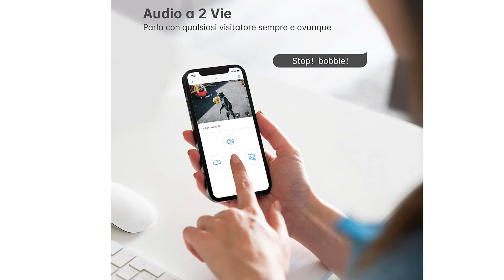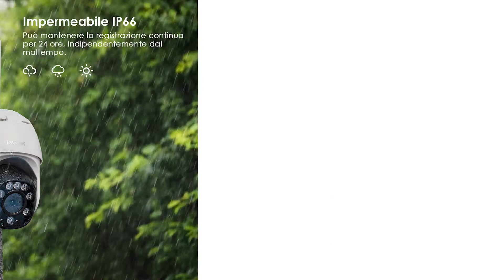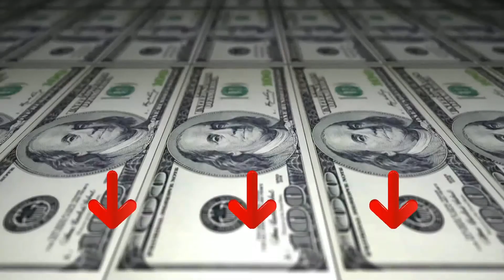➤ Le 3 migliori telecamere di sorveglianza esterna ✓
Questo video riguarda i migliori 3 telecamere di sorveglianza esterna.

Il vincitore della qualità nel nostro telecamere di sorveglianza esterna va al ieGeek 360°.

ieGeek 360° telecamera wi-fi esterno dotata di una versione aggiornata della funzione di rilevamento umano e creare 3 zone di privacy di rilevamento personalizzate può ridurre del 95% i falsi allarmi causati da insetti/pioggia/albero.
Grazie alla rotazione orizzontale a 355° e alla rotazione verticale a 120°, angolo di visione 360°, la ip telecamera esterna 360 gradi wireless può monitorare ogni angolo. La telecamera wifi esterno supporta il tracciamento automatico orizzontale e verticale.
Telecamera wifi da esterno integrata 4 LED bianchi, 4 LED a infrarossi e dotata di 3 tipi di modalità visione notturna, che possono fornire una visione notturna a colori chiaro e video con risoluzione FHD 1080P e immagini.
Telecamera sorveglianza sicurezza con due antenne 5dBi potenziate, che possono migliorare efficacemente la stabilità della connessione wifi.

L'alternativa è il Telecamera Wi Fi Esterno.

La iegeek telecamera wi-fi esterno può ruotare di PTZ 355° in orizzontale e di 90° in verticale. Quando viene rilevato un oggetto in movimento, può tracciare automaticamente la traiettoria del movimento e registrare e monitorare continuamente ogni angolo della casa per 24 ore.
La telecamera wifi esterno è dotata di 4 luci LED bianche e luci a infrarossi.Il sensore ad alte prestazioni può passare automaticamente dalla modalità giorno a quella notte e la distanza può raggiungere i 98 piedi/25 metri.
Quando sei a casa o fuori, una volta che la telecamera esterna wifi rileva un oggetto o un suono in movimento.
Anche se sei lontano da casa, puoi connetterti alla telecamera da esterno remoto e controllare la situazione in casa/fuori casa in tempo reale tramite l'APP. Non è necessario preoccuparsi di interrompere il segnale WiFi stabile.
Il guscio in plastica di alta qualità ABS resistente alle alte temperature e impermeabile non è altro che metallo.
Il vincitore della performance premio nel telecamere di sorveglianza esterna è il TP Link Tapo C 310.

Video ad altissima definizione - FHD 2304 x 1296, registra ogni immagine con una definizione cristallina da 3 MP.
Rete cablata o wireless. Collega la videocamera alla rete tramite Ethernet o WiFi per un'installazione più flessibile.
Fornisce una distanza visiva fino a 30 m anche nell'oscurità totale.
Ti avvisa quando la videocamera rileva un movimento.
Attiva effetti luminosi e sonori per spaventare i visitatori indesiderati.
Consente la comunicazione attraverso un microfono e un altoparlante incorporati.
Requisiti di sistema: iOS 9+, Android 4.4+.